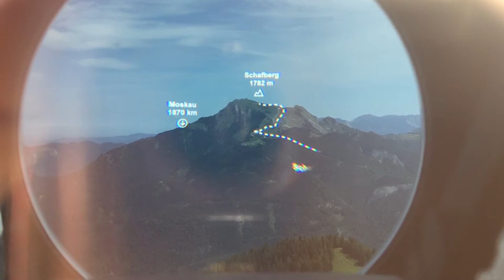Mountains of the Salzkammergut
Can you name our St. Gilgen house-mountains?